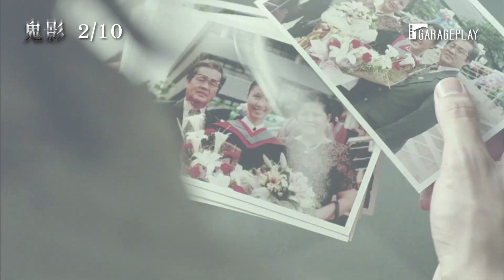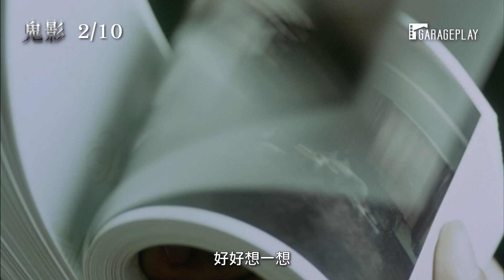自己造的孽，「扛著」也要還完！泰國影史恐怖經典【鬼影】電影預告 2/10 (三) 恐懼再現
自己造的孽，「扛著」也要還完！

★ 泰國影史恐怖經典之作
★ 自己造的孽，扛著也要還完！
★ 2005 泰國曼谷國際電影節
★ 2005 美國翠貝卡電影節
★ 2005 西班牙錫切斯奇幻電影節